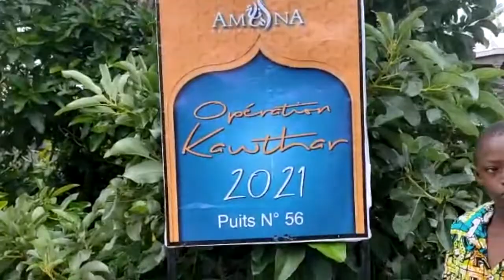Opération Kawthar Cameroun - Inauguration Puits N°56 (05 mai 2021).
A travers l’Opération Kawthar, vous avez la possibilité de par votre don, votre sadaqa de contribuer à l’amélioration du quotidien des nécessiteux, d’aider les démunis et d’agir pour l’environnement in shaa Allah. Chez AmanaProjects, nous vous proposons plusieurs actions selon vos souhaits in shaa Allah : Zakat al maal, Aïd al adha ou plantation d’arbres

A propos de nous :
Créée en 2012, AmanaProjects est une association à taille humaine, qui travaille au service de la communauté musulmane en France et à l’étranger. Nous mettons en place des actions de solidarité, de fraternité et élaborons des projets de co-développement.

« Ceux et celles qui font la charité et qui ont fait à Allah un prêt sincère, cela leur sera multiplié et ils auront une généreuse récompense »